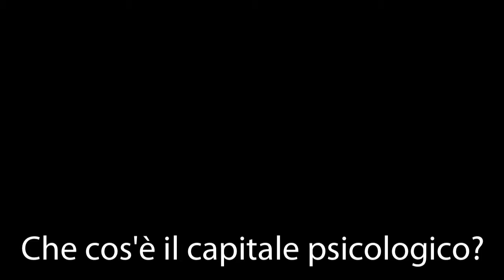Pillole di Trading - Video 9 di 10 - Il capitale psicologico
Micro coaching dall'ufficio di Massimo De Gregorio.